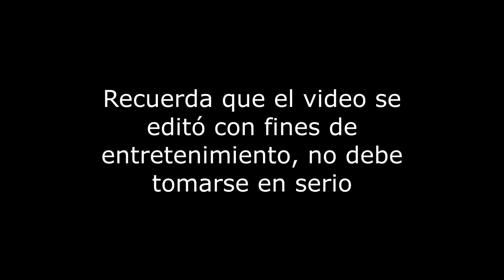MCKLOPEDIA IGNORA A ROBERTO MTZ | CREATIVO Fuera de Contexto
MCKlopedia tiene un divertido podcast con Roberto Mtz | Fuera de Contexto